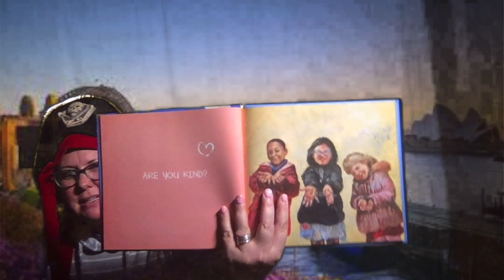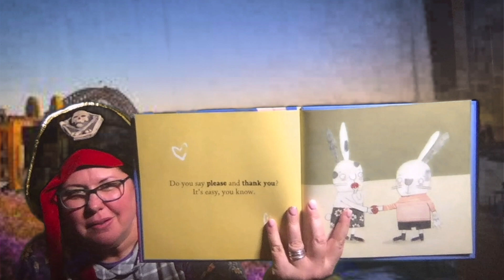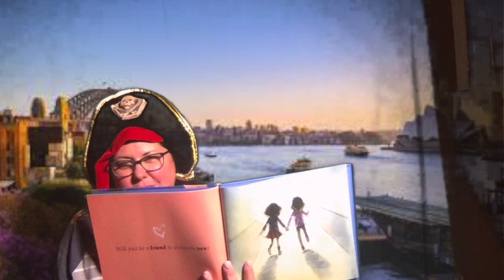March 25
Mrs. Z's update March 25